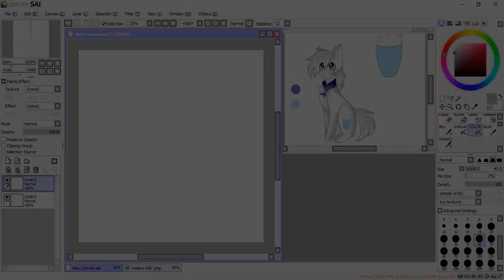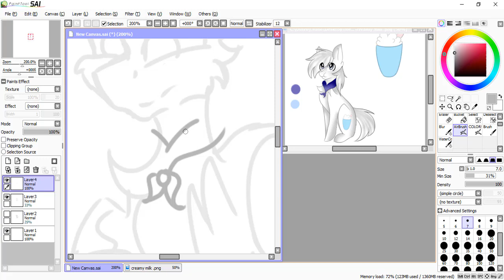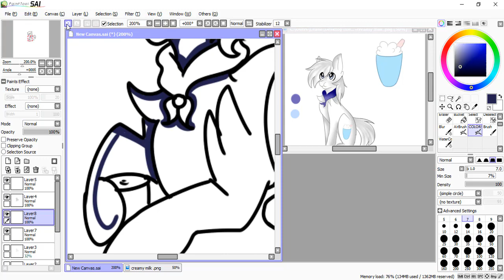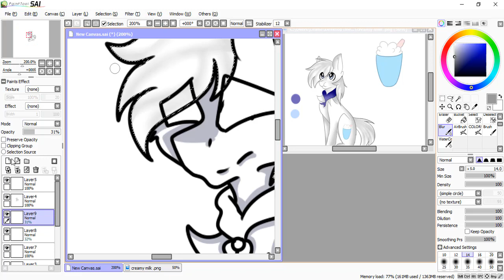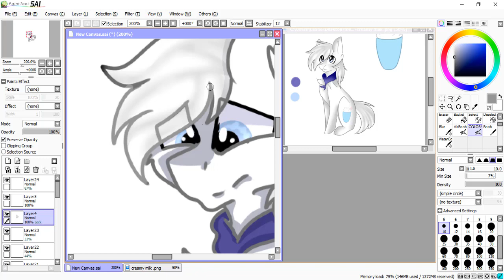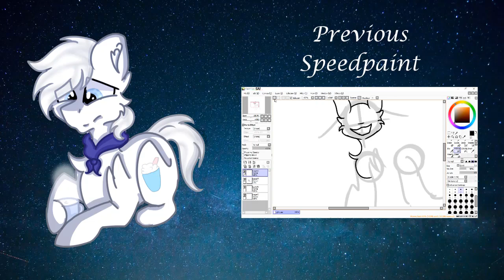[Oc ] Hot milk Speedpaint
♥~READ ME~♥

I DO NO OWN ANY MUSIC IN THE VIDEOS

This is one of my Oc his name is creamy milk ;w;

Song
Coming Home -NCS

request : nope ;.;
Commision : open ! ( on DA )

~Bye~ ♥